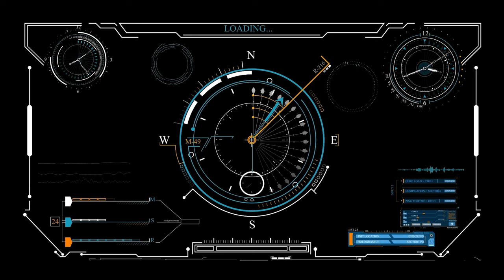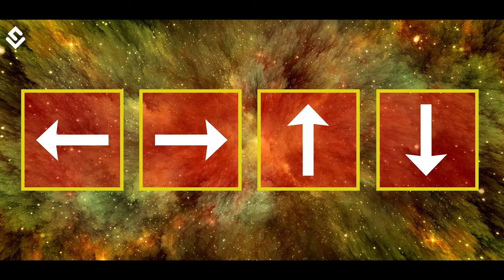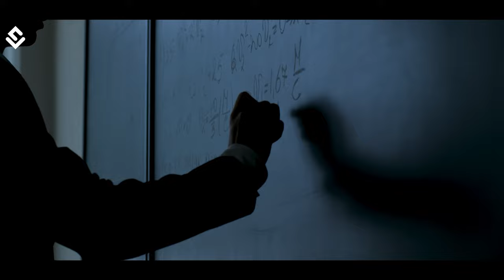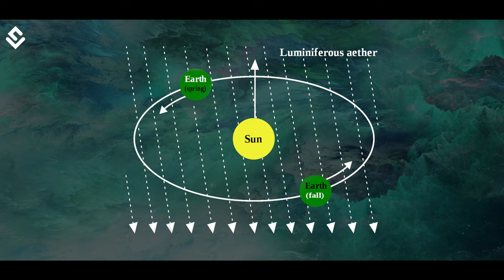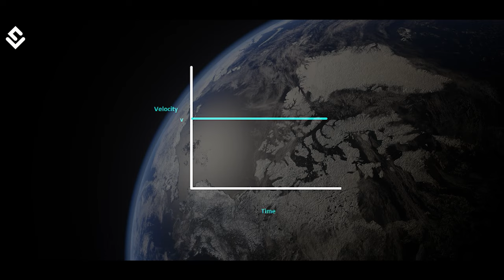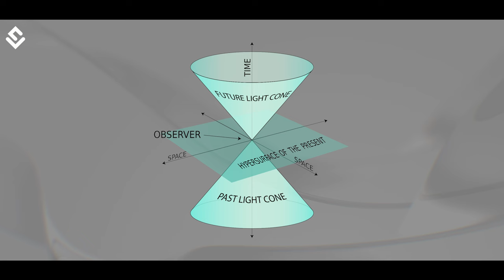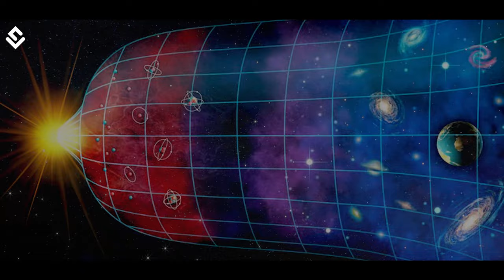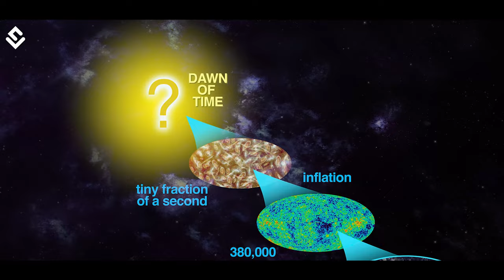What Exactly Is TIME? Arrow Of Time Explained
What exactly is time? Is it more than just a physical or mental construct and something metaphysical? Let’s understand the arrow of time in this video.

Time Stamps-
00:00 What Exactly Is “Time”?
00:58 Dimension of Time
01:43 History of Relativity & Speed of Light
04:49 Special Theory Of Relativity
06:44 4D Spacetime
07:45 The Arrow of Time
08:02 Thermodynamic Arrow of Time
08:39 Psychological Arrow of Time
09:48 Cosmological Arrow of Time

Is Time Travel Possible? Arrow Of Time Explained